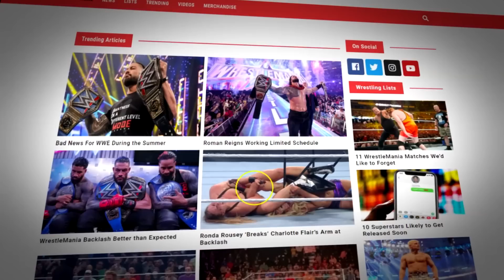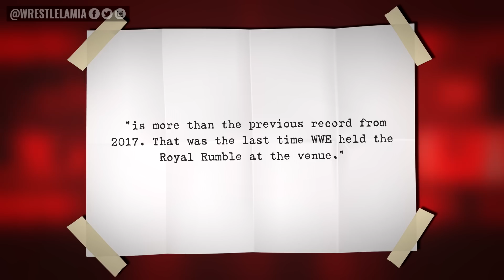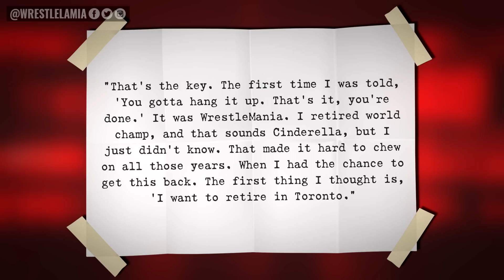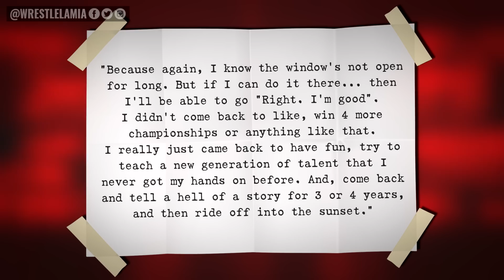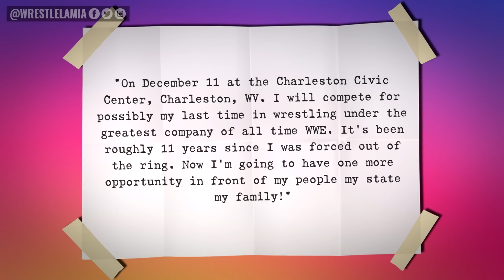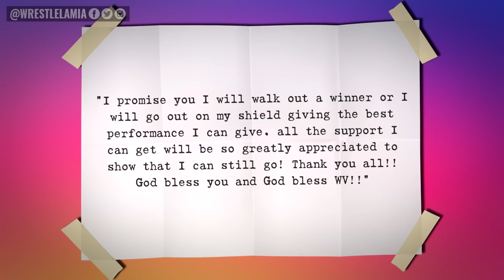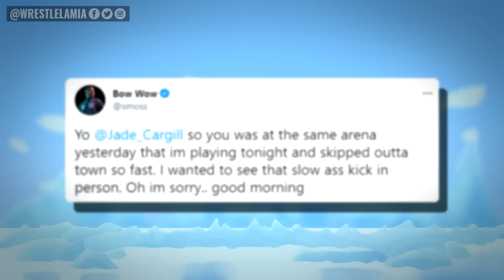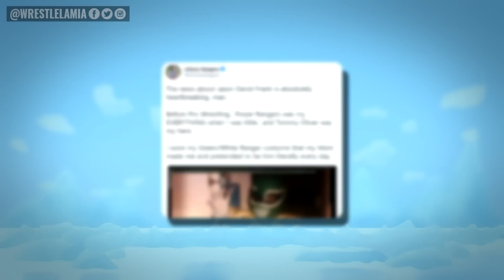Former WWE Champ Last WWE Match…Wrestlers Pay Tribute…Shocking AJ Styles Statistic…Wrestling News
Biggest News Stories and Rumors in WWE and AEW

0:00 Intro
0:41 Who Really is the 5th Woman?
1:27 WWE Breaks Box Office Record
2:07 WWE Main Eventer Talks Imminent Retirement
3:41 Shocking AJ Styles Statistic
4:07 Triple H Wanted WarGames in 2019
5:39 Former Champion Returns for One Last Match
6:27 Has Broken Matt Hardy Awoken?
7:05 Jade Cargill Thrown Out of Meet and Greet
8:13 McIntyre Mistake Caught on Live TV
8:43 Wrestlers Mourn Passing of Jason David Frank

Topics Discussed In this Video:

1. WWE News
2. WWE Rumors
3. AEW News
4. Wrestling News
5. Wrestling Rumors
6. Wrestlelamia